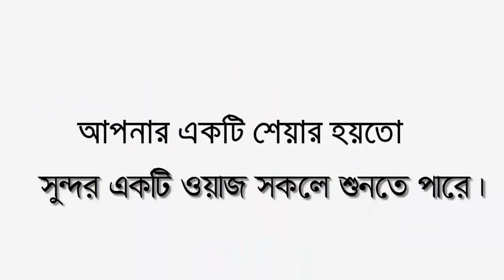দুরুদ সম্পর্কে নতুন বয়ান । মুফতি ফয়জুল করিম চরমোনাই । Faizul Karim charmonai 2022 । pankori media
꧁꧂▫▫ পানকৌড়ি মিডিয়া ▫▫꧁꧂

২০২২সালের​​​​​​​​​​​​ ওয়াজ
ইসলামিক​​​​​​​​​​​​ ভিডিও
🔹✔কোন টাইপের ভিডিও🔹
১:- কুরআন তিলাওয়াত
২:- ইসলামী সংগীত
৩:- ওয়াজ  ✔

▶️✅ Lecturer: ফয়জুল করিম চরমোনাই
▶️✅ Directed by : জুলফিকার আলী
▶️✅ Produced:  পানকৌড়ি শিল্পী গোষ্ঠী
▶️✅ Record Label: পানকৌড়ি স্টেডিও

.🙏🌼একটি অনুরোধঃ-🌼🙏.

.⚠️সতর্ক বানিঃ-⚠️.

থাকবেন।

-আল্লাহ হাফেজ-